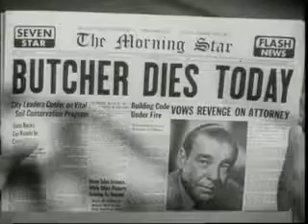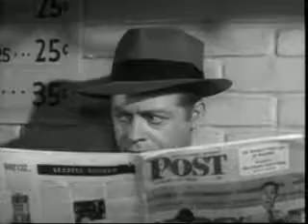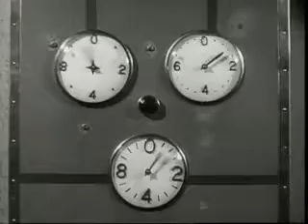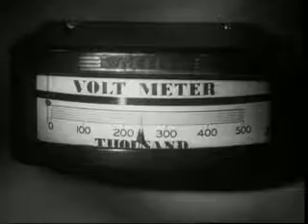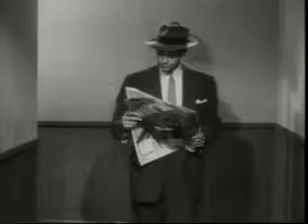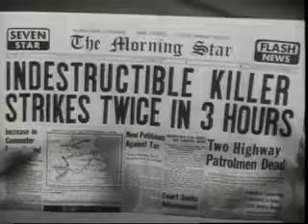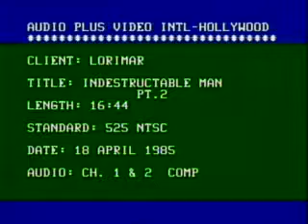Indestructible Man 1955 Full Movie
Told in flashback by police detective Dick Chasen (Showalter), the movie concerns a 72-hour period of horror for the main characters. Charles "Butcher" Benton (Chaney) is a double-crossed convicted robber and murderer who was executed in the gas chamber. His body is unlawfully sold to a scientist (Robert Shayne of Adventures of Superman (TV series) fame), who plans to move his testing to human subjects. The corpse is subjected to chemical injection and massive jolts of high-frequency electricity in order to study the effect on human tissues. But Benton's heart is restimulated and he completely revives (though rendered mute due to electrical damage to his vocal cords), immensely strong and with skin virtually impervious—even to bazooka shells.
After killing the doctor and his assistant (Joe Flynn (US actor), pre-McHale's Navy), Benton sets out to avenge himself on his attorney and the lawyer's henchmen who, in collusion with the attorney, had betrayed Benton in order to steal his loot. Benton had left the location of his stash to his stripper-girlfriend (Carr), who had since gone straight and begun dating the detective who brought Benton to justice, after she had rejected the lawyer's own advances.
The story then follows Benton's revenge on his enemies; the police who first learn of a wave of mysterious killing, then of Benton's reanimation; and the developing relationship between the detective and the stripper. The lawyer, fearing for his life after the two henchman are murdered, confesses the plot to the police, and reveals that Benton had always used the sewer system to evade detection; and to find a hiding place for the money, as it turns out.
Tracked down by the police, Benton is weakened but not killed when he takes a direct hit in the solar plexus from a bazooka, and is disfigured by a flame thrower. He runs to a power station, where he maneuvers metal equipment and himself into position to trigger a high-voltage jolt of electricity, which kills him. At the fade-out, Chasen proposes to his girlfriend.